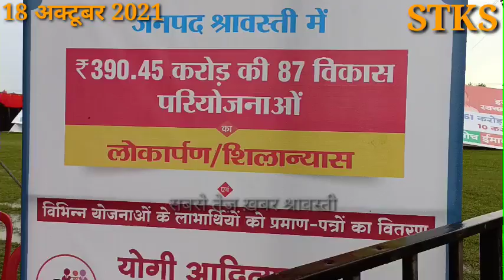मुख्यमंत्री ने 87 विकास परियोजनाओं का किया लोकार्पण